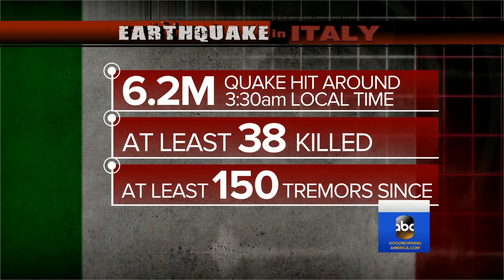Earthquake in Italy Kills Dozens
Italty Earthquake | The 6.2 magnitude earthquake struck overnight, causing widespread damage.

Italian Prime Minister Matteo Renzi promised that no one will be left to fend for themselves, in Rome on Wednesday, after an earthquake shook central Italy .

Residents in central Italy were forced out onto the streets Tuesday night after a 6.2-magnitude earthquake destroyed the town of Amatrice, near Rieti. At least 38 .

A strong earthquake hit central Italy overnight, killing at least 37 people and causing widespread damage. The worst destruction is reportedly in a mountainous .